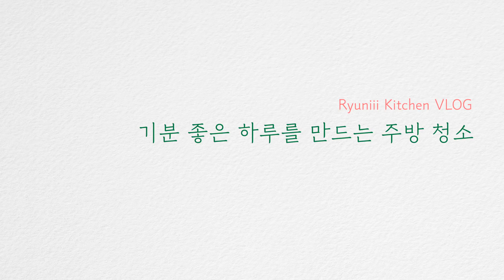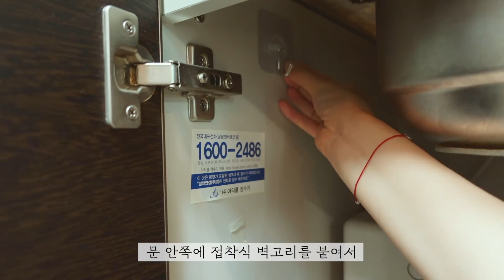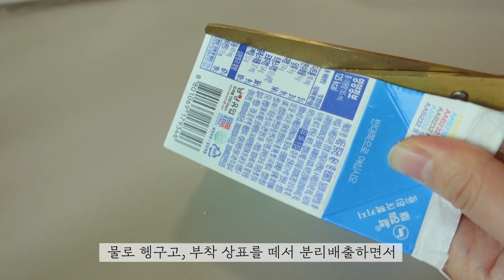SUB) 15년 된 낡은 부엌, 리모델링 없이 깔끔하게☀️| 주방청소 정리정돈 살림템 10가지 | 살림 브이로그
* 자막이 겹쳐 보이면 설정에서 자막 기능을 끄고 시청해주세요*
살림하는 주부라면 누구라도 화사한 인테리어의 넓은 주방을 갖고 싶을 거예요.
저는 15년 된 낡고 오래된 주방을 쓰고 있어요.
예쁘게 리모델링 하고 싶지만 상황이 여의치 않으니
단정한 정리 정돈과 수납 아이템으로 있는 그대로의 공간을 잘 활용하려고 해요.

오늘은 간단하고 쉬운 주방 청소 팁과 주방 정리정돈 살림템 10가지를 소개할게요.
그럼 영상 재밌게 보시고, 궁금한 점은 언제든 댓글로 남겨주세요 ~

구매사이트를 문의하는 분들이 많으셔서
주방 정리정돈 살림템관련 구매링크는 아래에 정리해놓을게요 :)

*영상에 나온 주방 정리 살림템 10가지

1. 친환경 세제 (베이킹소다, 구연산, 과탄산수소) : JAJU라는 브랜드에서 구입

2. 미니 스퀴지 : 쿠팡

3. 스텐 고리집개

4. 스틸 수세미

5. 잘라쓰는 서랍매트

6. 길이조절 선반 정리대

7. 원목 접시꽂이

8. 접착식 벽고리

9. 접착식 폴딩 바스켓

10. 내열유리 오일병